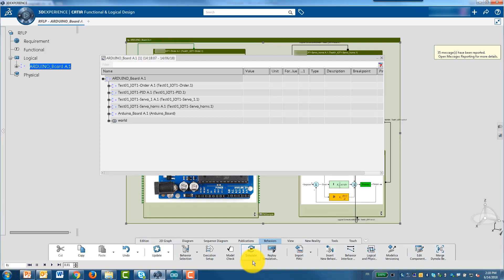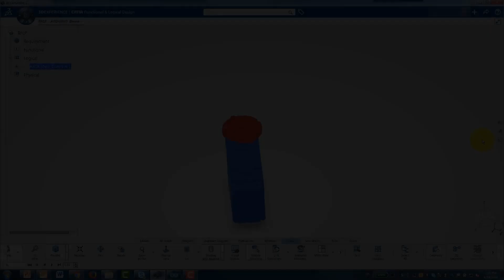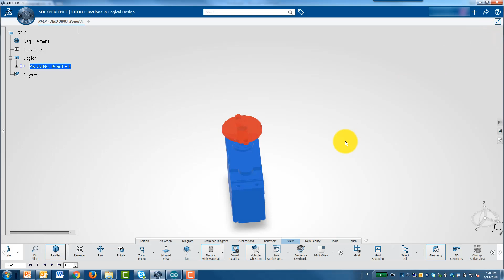How to launch a co-simulation